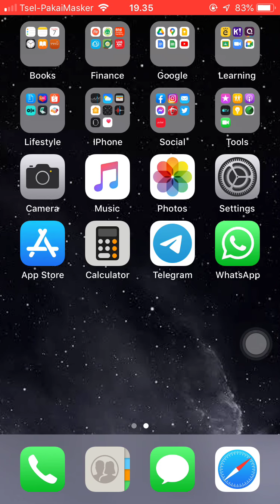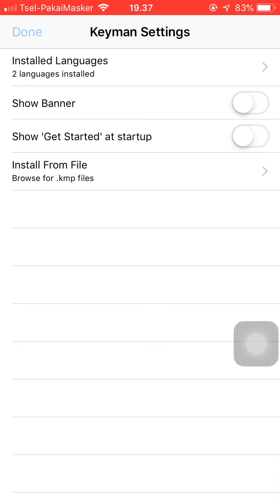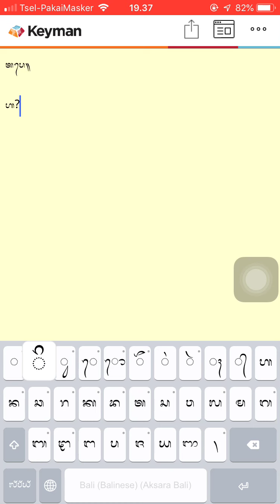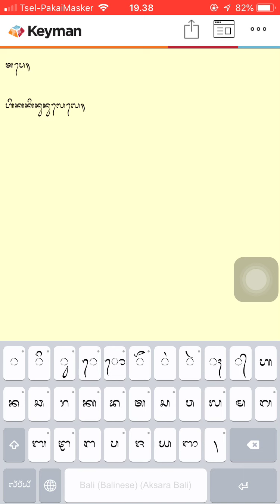Menulis Bali Simbar Dengan Keyman